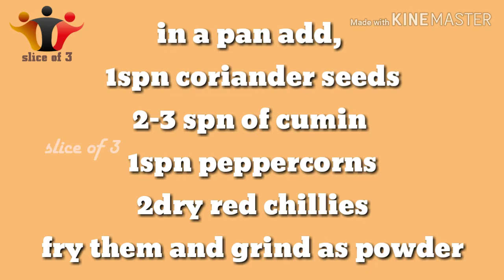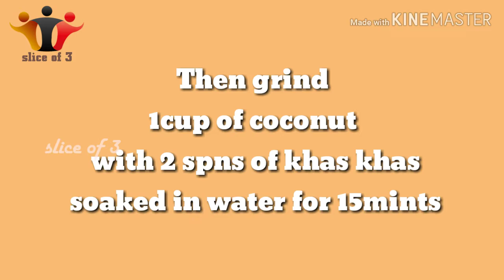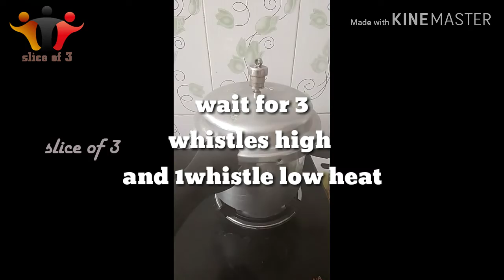Chicken curry|| கோழிக்கறி குழம்பு|| chicken gravy|| varutharacha kozhikuzhambu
Hi viewers welcome to slice of 3! This s slice1 Ramya from slice of 3 💐 hope u all have a great weekend.. enjoy the Sunday with the traditional way of cooking kozhikuzhambu (chicken curry).. very tasty n easy recipe.. try out guys and leave ur valuable comments please like n subscribe our channel..